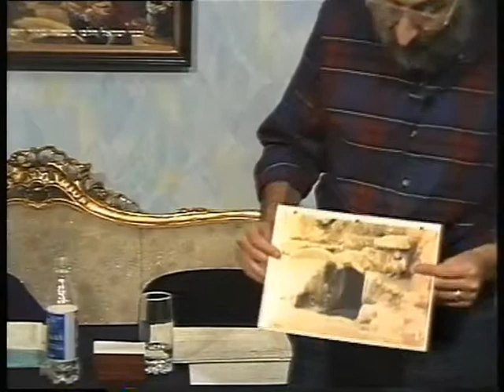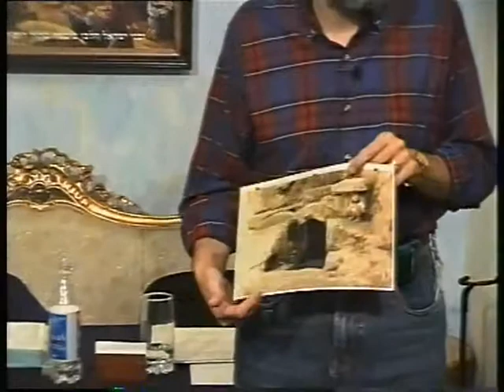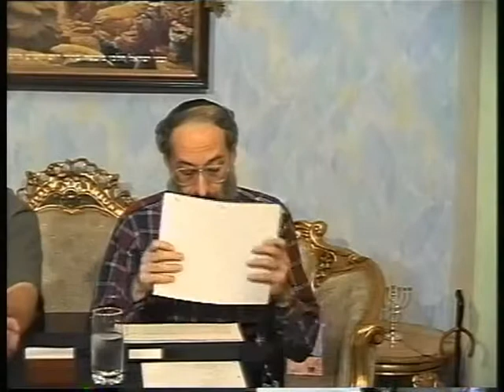МЕБИ Джон Фишер "Аппологетика" Урок 4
Джон Фишер  "Аппологетика " Урок 4